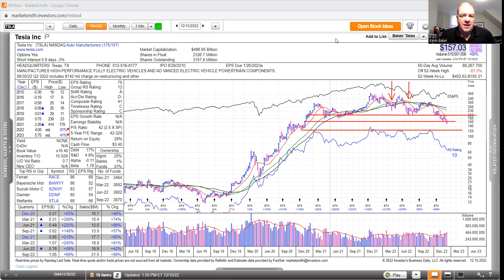Elon, please subscribe and share to Stock Market Authority! I timed $TSLA sales better!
How to Make Money in up AND DOWN markets!

11/7/22 $TSLA Tesla--Closed below $200, $163 next stop!